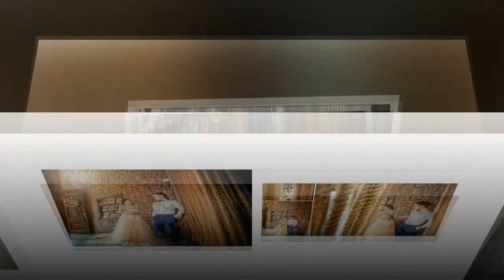Nhớ Quê Mình Xứ Nghệ - Quốc Thắng - (Áo Cưới SangStudio - Ngã Tư Xuân Mỹ - Nghi Xuân)